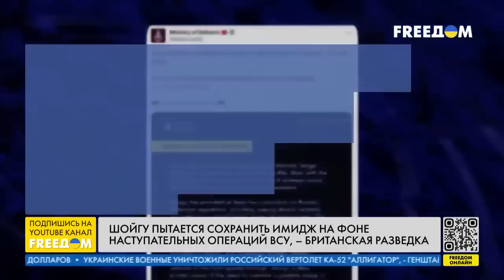ЧВК ВОСТАНУТ? Пригожин начал ОТЧЕТ…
Политолог и журналист (Вашингтон, США) Андрей Пионтковский в прямом эфире телеканала FREEДОМ дал оценку приказу Шойгу о том, что все добровольцы, в том числе и ЧВК "Вагнер", должны будут воевать в составе армии РФ.

Гость эфира высказал мнение, кто стоит за Пригожиным и акцентировал, что он – фронтмен серьезной группы людей из окружения российского диктатора, которые поняли, что война проиграна.

Пионтковский также отметил, что Россию ждет мафиозная война, и единственный способ ее избежать, а стране-агрессору помимо этого иметь шанс на будущее – поддержка и успех РДК. Спикер также назвал ключевой триггер, благодаря которому путинский режим потерпит крах